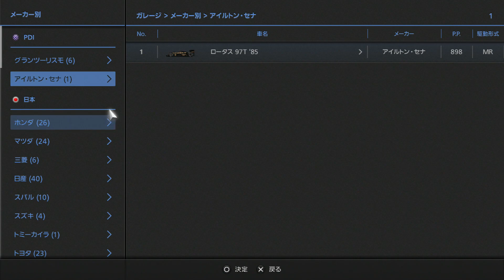シーズナルイベント上級 トスカーナ【グランツーリスモ6】